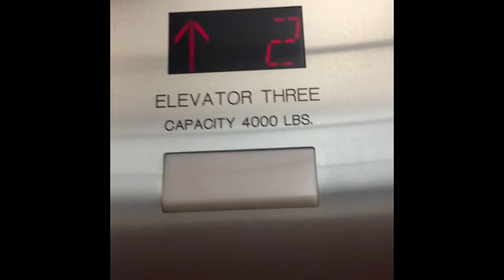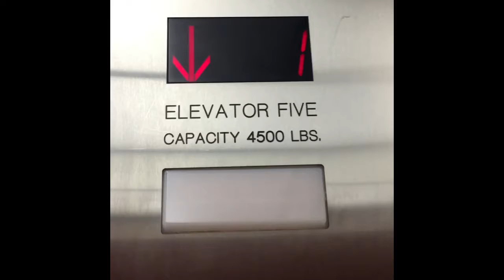3rd Party Traction Elevators @ Mercy Hospital in Janesville, WI (Bank B)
Riding the other set of elevators at Mercy Hospital here in Janesville, Wisconsin, which are located in the back of the building. These elevators were originally 70’s Dover elevators and were modernized between 2011 and 2012. Like the first set, these ones have the same interior. So enjoy this video with that being said.